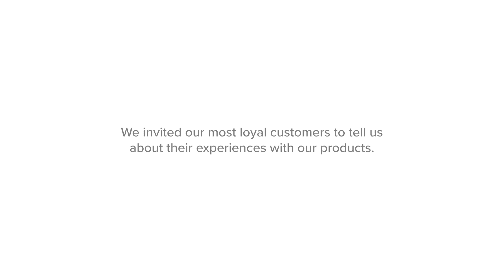The withinUs Testimonial Series - Nicole Oliver